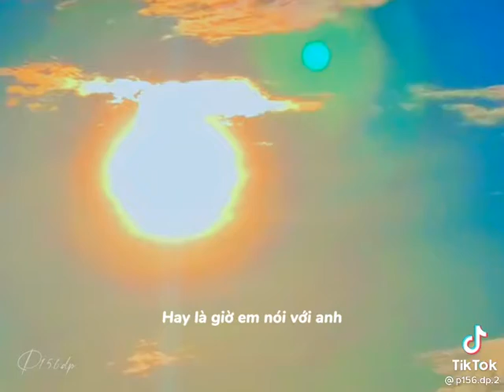DEMONHẠCTIKTOKVIỆT NHẠC SẮP RA MẮT BAO LỜI IU CHƯA NÓI NHẠC CỰC HAY NGHE LÀ ĐÃ